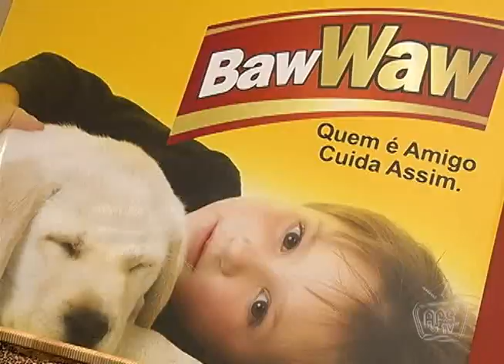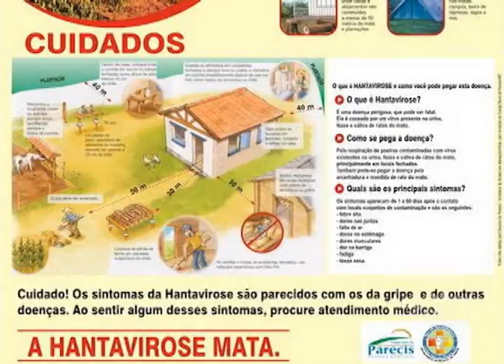Retrospectiva ApêTV 2012 Parte 1